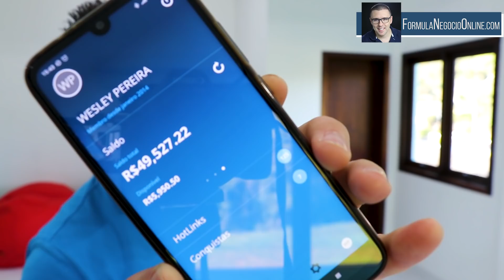Aluno Ganha 49.527.22 por MÊS na INTERNET, Trabalha 2 Horas por Dia, Contou TUDO (INÉDITO)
ele fatura 50mil por mês assim...